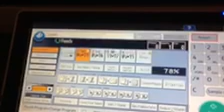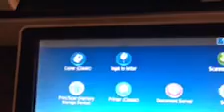Ricoh Copy Reduction Workflow for MP 501SP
Step by step instruction for setting up a one touch work flow button for the Ricoh MP 501SP